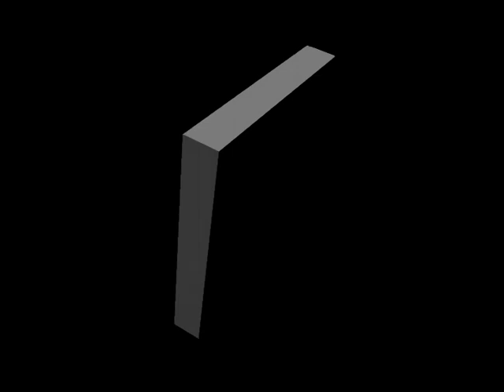Bozidar Simeonov gaida Plamen Dimitrov accordion